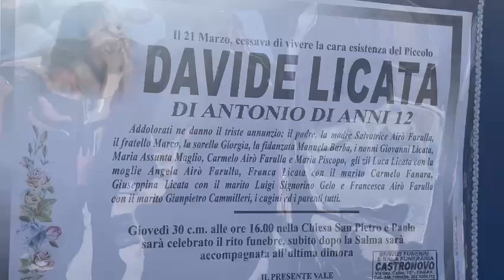L'ultimo saluto a Davide Licata: la chiesa gremita di persone per accompagnarlo sua ultima dimora.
La comunità si è riunita oggi per accompagnare il giovane Davide Licata alla sua ultima dimora, dopo la tragica scomparsa avvenuta la scorsa settimana durante un allenamento di basket. La chiesa di S.S Apostoli Pietro e Paolo è stata gremita di persone, amici, parenti, conoscenti e tanti membri della comunità che hanno voluto dare l'ultimo saluto al giovane atleta.
La messa è stata aperta con un canto, commovente e toccante, che ha fatto scendere le lacrime a molti presenti. A dare inizio alla messa Don Calogero Lo Bello che ha pronunciato delle parole di conforto e vicario Don Giuseppe Cumbo ha offerto la sua preghiera, condividendo il dolore di tutta la comunità.
Sulla bara bianca di Davide, una maglia con il numero 24, il numero che l'atleta amava portare durante le sue partite di basket, è stata posta come omaggio. Gli amici di Davide, inconsolabili per la sua prematura scomparsa, hanno voluto partecipare attivamente al rito funebre, rendendo omaggio all'amico con un ultimo saluto. Tra i presenti anche l'amministratore comunale con il sindaco Antonio Palumbo, il presidente del consiglio Miriam Mignemi, assessori e consiglieri, tutti presenti per testimoniare il loro affetto e vicinanza alla famiglia di Davide.

Al termine del rito funebre, la chiesa è stata pervasa da un lungo applauso di conforto. Un ultimo gesto di affetto e solidarietà per Davide e per la sua famiglia, che ha saputo commuovere tutti i presenti. Un momento intenso e toccante, che ha dimostrato ancora una volta come l'amore e la solidarietà possano unire la comunità in momenti di dolore e difficoltà. Davide Licata era un giovane atleta amato e rispettato da tutti, e la sua perdita ha lasciato un vuoto incolmabile. Ma il ricordo di Davide e del suo sorriso contagioso rimarrà sempre vivo nei cuori di chi lo ha conosciuto e amato.

All'uscita della chiesa, gli amici di Davide hanno voluto rendere omaggio al loro amico con un gesto simbolico e toccante. Hanno fatto volare palloncini bianchi, simbolo di pace e speranza, in memoria di Davide e in segno di affetto e solidarietà per la sua famiglia. Un gesto che ha commosso tutti i presenti e che ha dimostrato ancora una volta quanto Davide fosse amato e rispettato dalla sua comunità.

Ora, la comunità intera si stringe attorno alla famiglia Licata, offrendo loro il proprio supporto e conforto in questo difficile momento. La memoria di Davide rimarrà indelebile, un esempio di forza e coraggio per tutti coloro che l'hanno conosciuto.

La comunità intera si stringe attorno alla famiglia Licata, offrendo loro il proprio supporto in questo momento difficile. Davide era un giovane talentuoso, sempre sorridente e amato da tutti. La sua perdita è stata un duro colpo per la comunità, ma l'amore e la memoria di Davide rimarranno sempre vivi nei cuori di tutti coloro che lo hanno conosciuto.